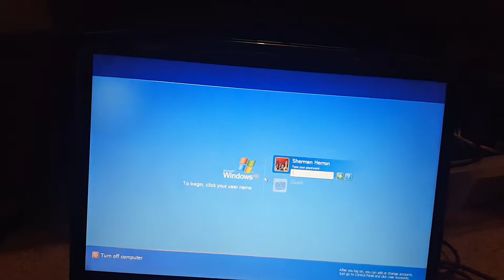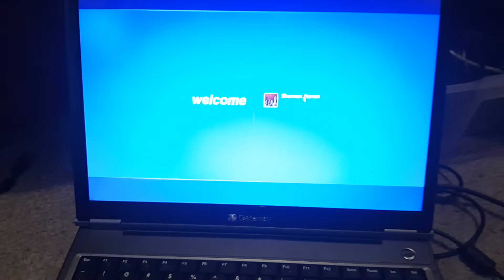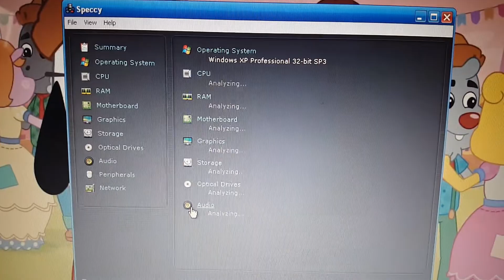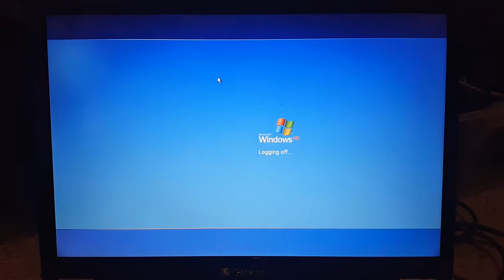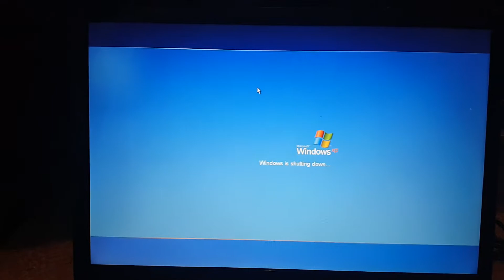Gateway ML3109 Review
Episode 8 of Sherman's Computer Review.

This laptop that runs horrible with Vista Home Basic runs XP Pro pretty good.